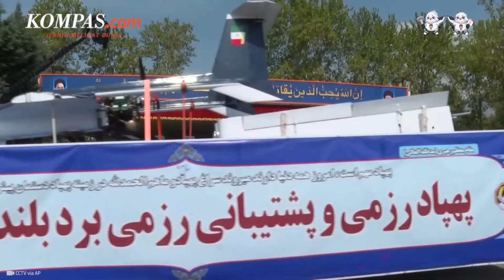Menilik Sistem Pertahanan Udara Iran yang Cegat Serangan Israel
Iran mengaktifkan sistem pertahanan udara di beberapa wilayah setelah Israel melakukan serangan ke negara itu pada Jumat (19/4/2024).

Al Jazeera menyebut sistem pertahanan udara Iran mencegat dan menghancurkan tiga drone yang terbang di langit Isfahan pada Jumat pagi.

Israel dilaporkan meluncurkan serangan ke wilayah Iran pada Jumat (19/4/2024) dini hari waktu setempat. Peristiwa ini merupakan balasan atas serangan Iran pada Sabtu (13/4/2024).

Lalu, seperti apa sistem pertahanan udara Iran yang cegat serangan Israel

Penulis: Erwina Rachmi Puspapertiwi
Penulis Naskah: Novyana Nurmita Dewi
Narator: Novyana Nurmita Dewi
Video Editor: Fathir Rohman
Produser: Farid Firdaus